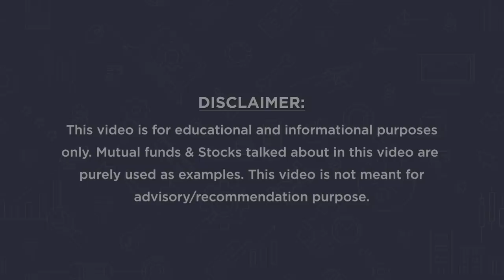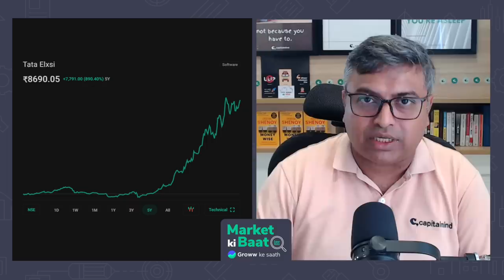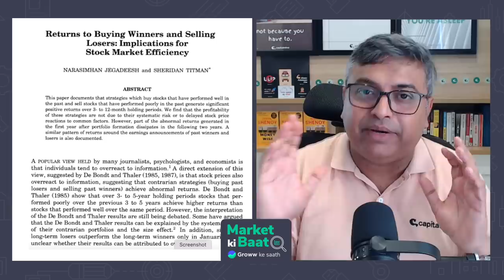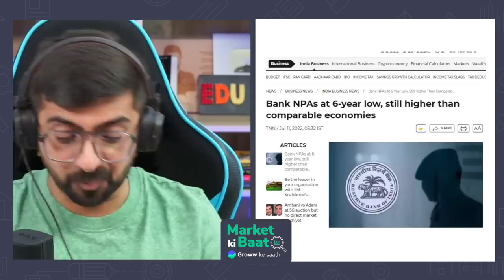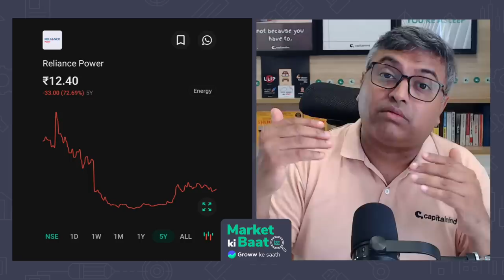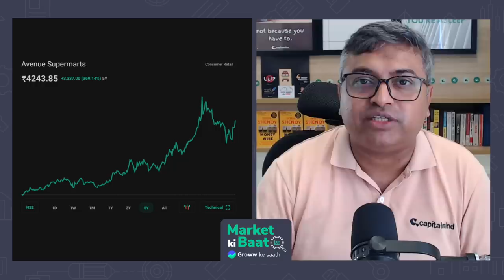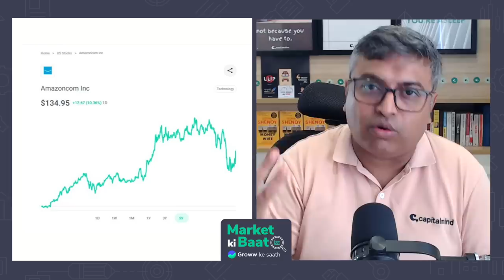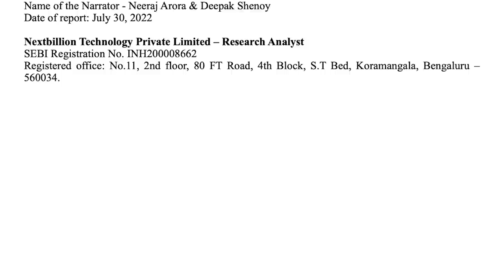How to beat the market in the long term? | Market ki Baat with Deepak Shenoy | Stock market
In this episode, ace investor and market expert Deepak Shenoy talks about his views on the market in the short term, what is momentum investing and how to make a momentum portfolio. Deepak also gives his outlook on the IT & Banking sector. Further, Deepak talks about portfolio rebalancing, index investing, factors to look at before investing in IPOs and the role of luck vs skill in investing.

In this video:
00:00 - Trailer
1:37 - Introduction
2:04 - About Deepak Shenoy
3:05 - Views of market in short term
7:50 - Russia-Ukrain war outlook
10:30 - What is the Momentum portfolio?
15:48 - Fundamental analysis needed in momentum portfolio?
19:30 - Are you the pioneers of the momentum investing portfolio?
23:00 - Can a layman make a momentum portfolio?
24:52 - Rebalancing & Returns - Will it reduce profit?
29:34 - Outlook about IT sector
33:24 - Outlook about Banking sector
36:36 - Debt to GDP ratio is low & debt to rise - Impact
39:47 - “We accept the reality that is presented to us” - Quote explained
43:44 - Can we lose our money intentionally in the stock market? Skill vs Luck
48:34 - How is index investing?
51:08 - Things to look at before investing in IPO
55:11 - What to do if stocks got in IPO are less than buying price?
1:00:15 - Concentration vs diversification of portfolio
1:04:11 - Summary